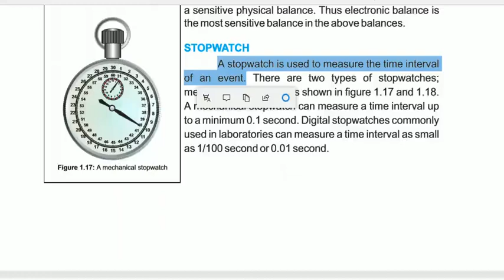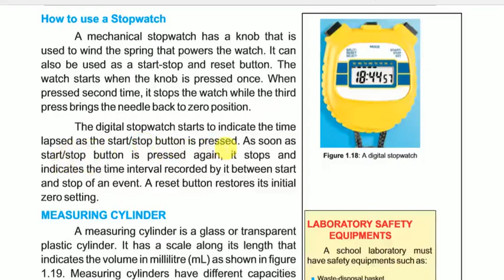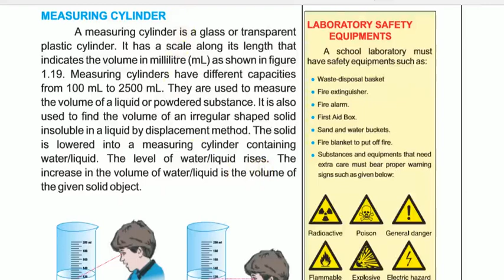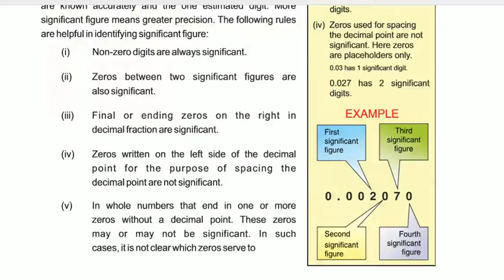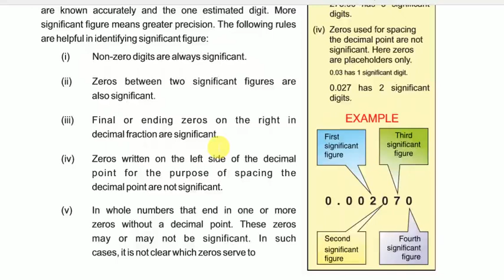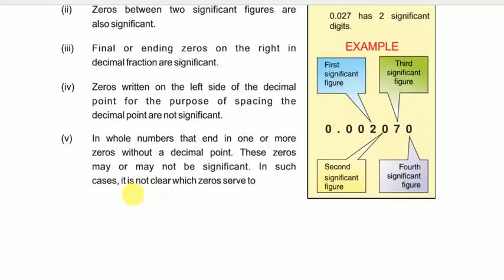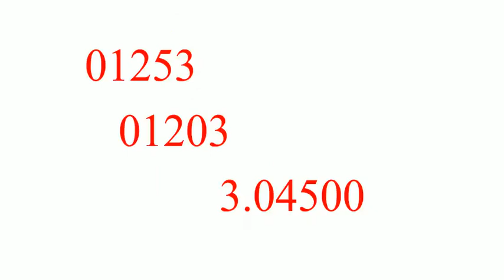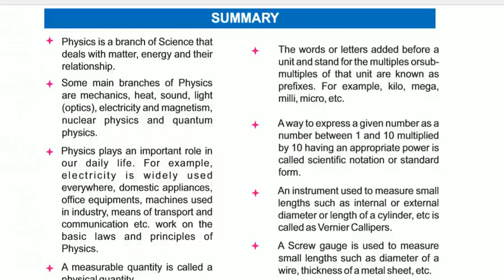Physics 9th lec#5 Stop watch,measuring cylinder,significant|Official Paradise Science Academy Multan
Official Paradise Science Academy Multan

Physics class 9th lecture#5 chapter#1 Stop watch and measuring cylinder and significant figures